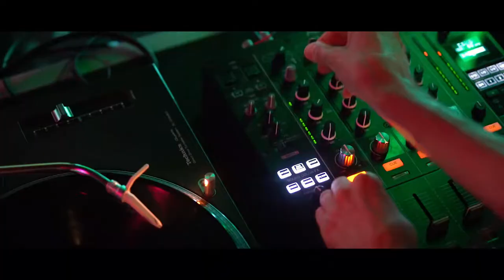Wawel Dragons Cave Pitch Showcases Krakow Startups And Invites Investors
Read the story behind this video!

Across the mighty Wisła River from the monumental Wawel Castle beneath which remains the former lair of the Dragon is the brutalist Hotel Forum.

In its undergrounds is another Dragons Cave. The unique venue sets the scene for Wawel Dragons Cave Pitch.

The event is inspired by the „Shark Tank/ Dragons Den” format and creates a stage for six of the most promising early-stage startups in Małopolska to pitch in front of potential investors.

The larger goal of the event is to promote the Krakow innovation ecosystem, entrepreneurship and invite investment capital to the city.

Wawel Dragons Cave Pitch is organized by the Foundation Supporting OMGKRK with the financial support of the Malopolska Voivodeship.

The second edition of Wawel Dragons Cave Pitch took place on Friday, October 19th, 2018 during Krakow Startup Week.

**ALL OF STARTUPS PITCHES FROM DRAGONS CAVE ARE AVAILABLE ON OUR YOUTUBE CHANNEL**

Take a look at Wawel Dragons Cave Pitch recap blog post